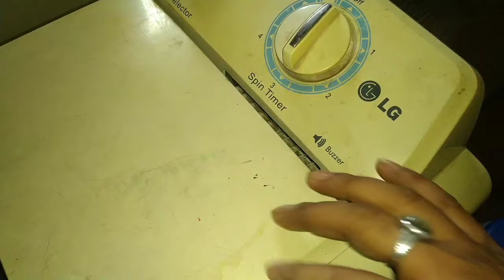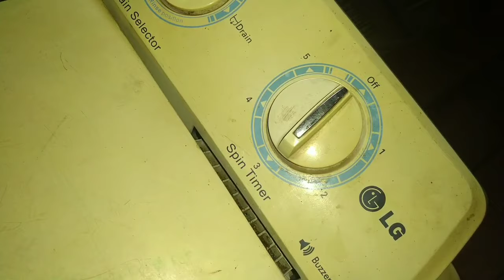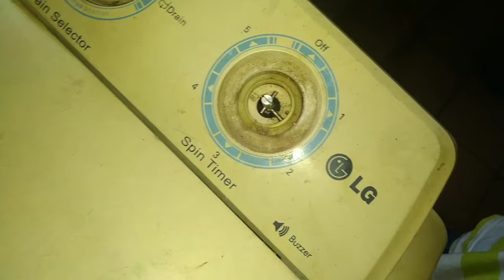How to fix a washing machine that won't spin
Semi-Automatic Top Loading Washing Machine
Best washing machine Samsung
Best washing machine Whirlpool
Best washing machine LG
Automatic Top Loading Washing Machine
LG Fully-Automatic Top Loading
Samsung 8 Kg Enabled InverterFront Loading